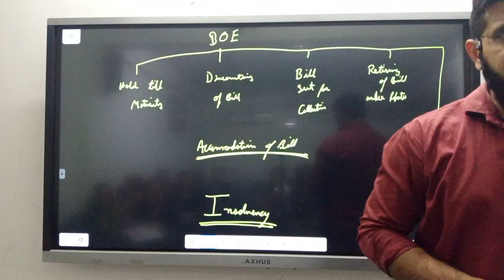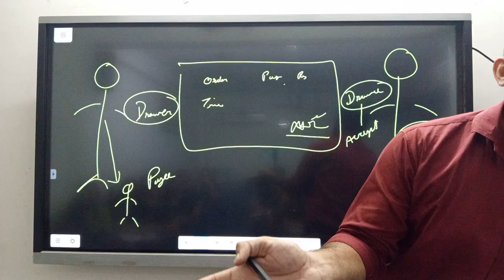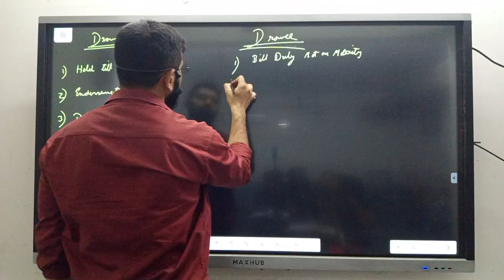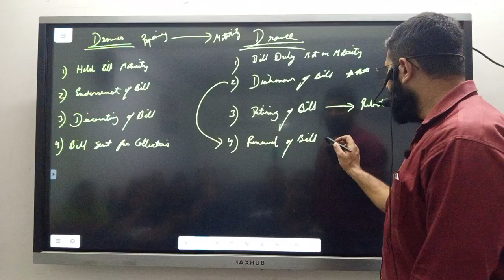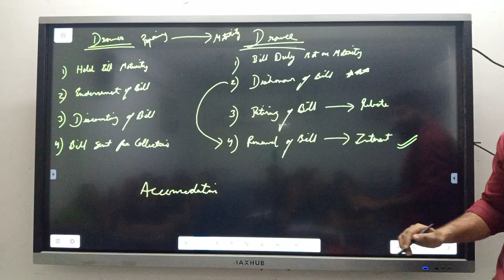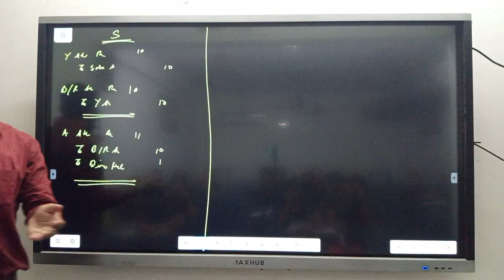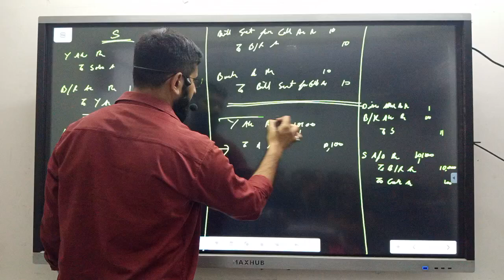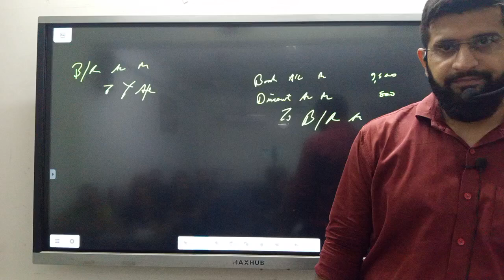CAF A/C's | Bills of exchange| Lecture 1 | Revision